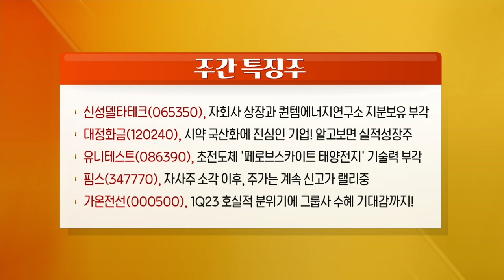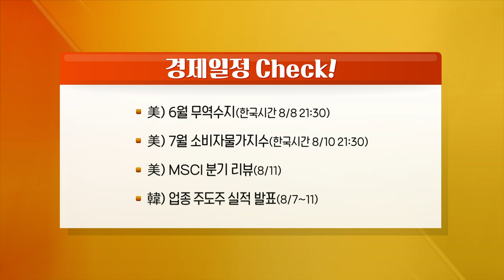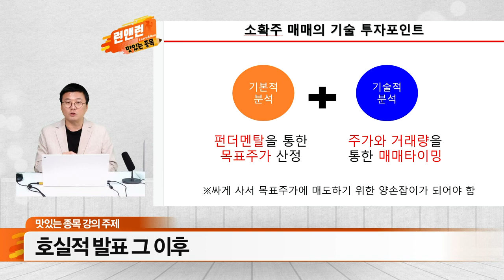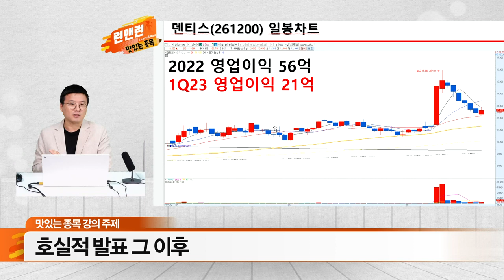신성델타테크, 대정화금, 유니테스트, 핌스, 가온전선_런앤런 시즌 2 48회 (20230805)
- S&P에 이어 피치까지 미국 신용등급 하향 조정! 전망은?
- 국제유가 80$ 박스권 돌파! 앞으로의 유가 흐름 짚어보기
- 실적 턴어라운드하는 타이어 관련주 일제히 강세! 향방은?
- 2차전지 섹터 앞으로 실적성장성에 따라 선별적인 흐름 예상

신성델타테크(065350), 자회사 상장과 퀀템에너지연구소 지분 보유 부각
대정화금(120240), 시약 국산화에 진심인 기업! 알고보면 실적성장주
유니테스트(086390), 초전도체 '페로브스카이트 태양전지' 기술력 부각
핌스(347770), 자사주 소각 이후, 주가는 계속 신고가 랠리중
가온전선(000500), 1Q23 호실적 분위기에 그룹사 수혜 기대감까지!

- 美) 6월 무역수지 (한국시간 8/8 21:30)
- 美) 7월 소비자물가지수(한국시간 8/10 21:30)
- 美) MSCI 분기 리뷰(8/11)
- 韓) 업종 주도주 실적 발표(8/7~11)